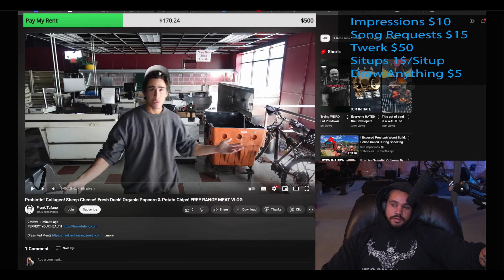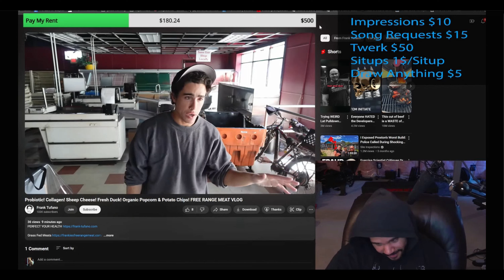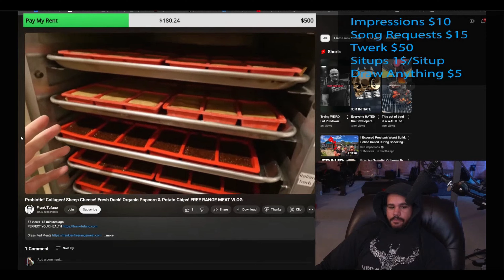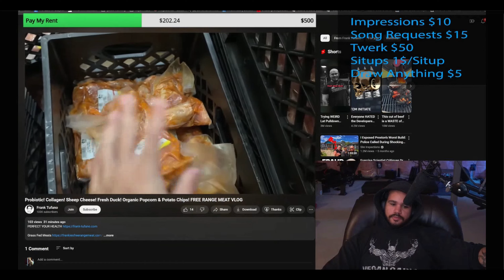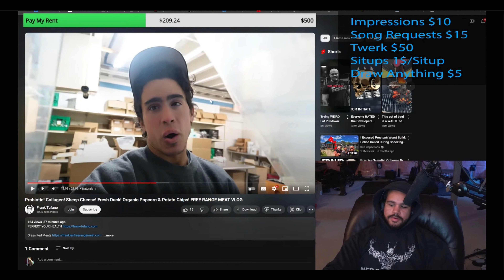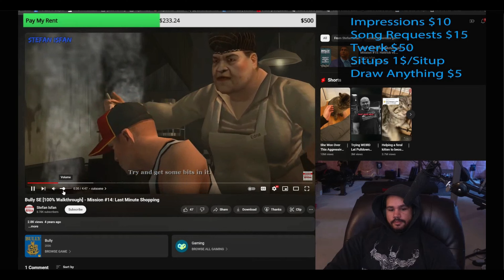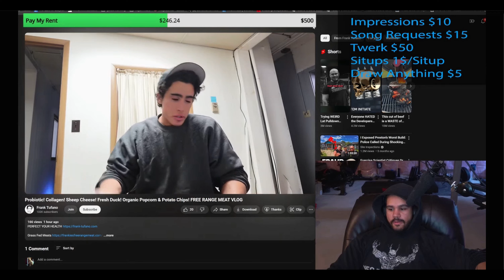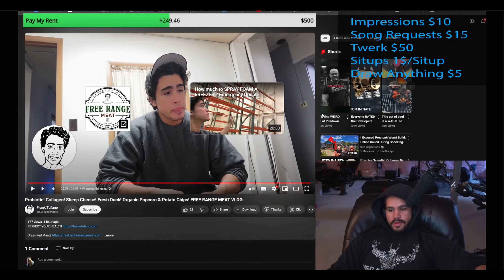Vegan Gains Reacts To @FrankTufano "Probiotic! Collagen! Sheep Cheese! Fresh Duck! Organic Popcorn..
& Potato Chips! FREE RANGE MEAT VLOG"